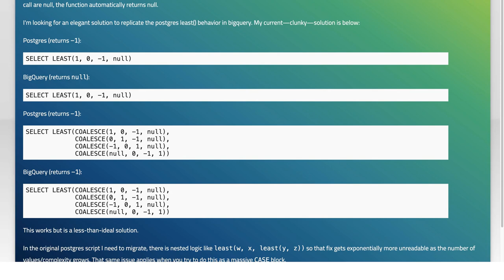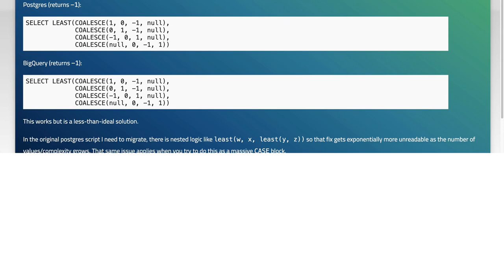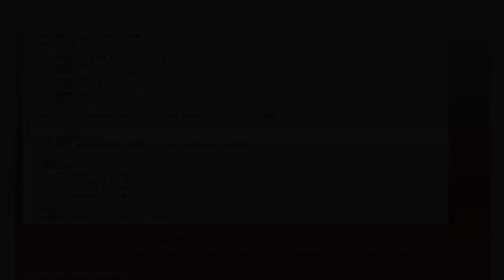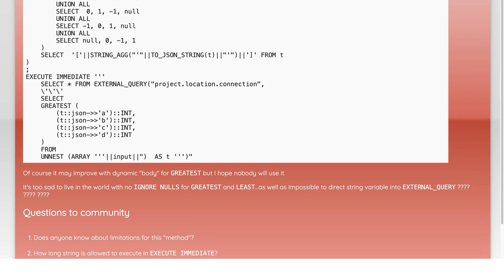Correctly Migrate Postgres least() Behavior to BigQuery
sql: Correctly Migrate Postgres least() Behavior to BigQuery

Related to: sql, postgresql, google-bigquery, google-cloud-platform